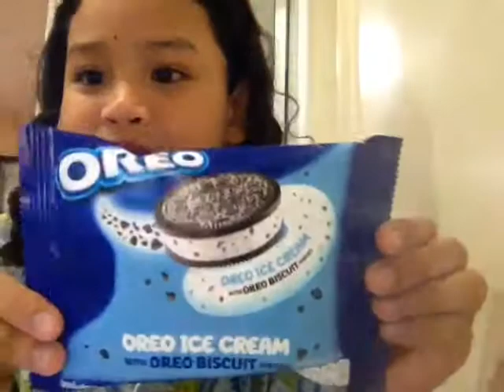7eleven got a new ice cream its really good (you should buy it)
Mmmmmmm its sooooo good😋